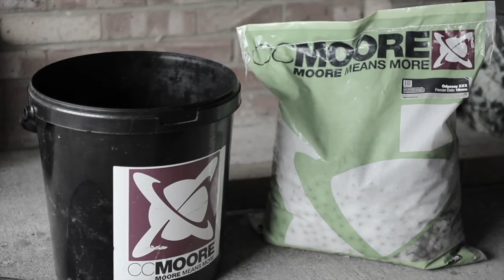Fryerning Fisheries, Catch Report 5th-9th May 2016